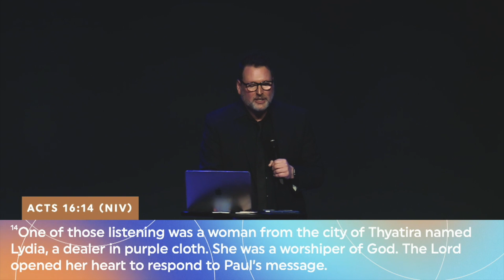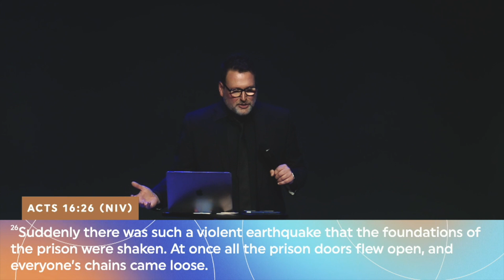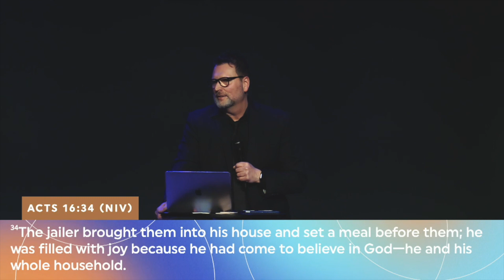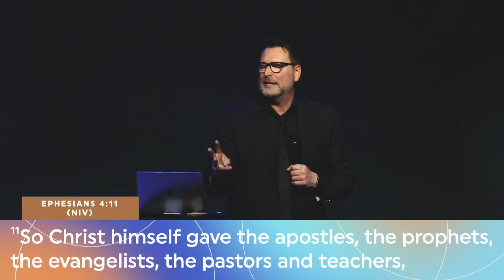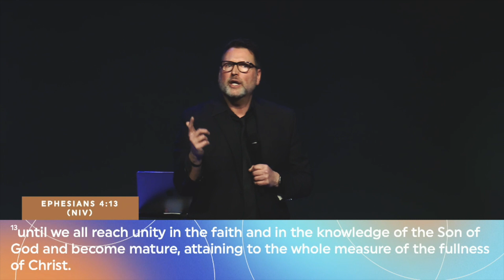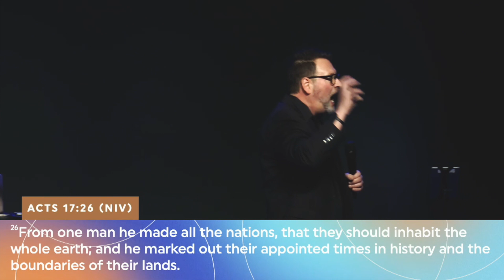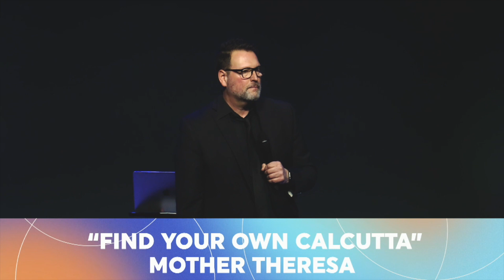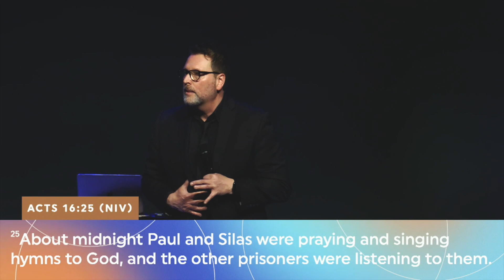Circles - Relationships with a Purpose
In this message, Pastor Lance spoke on the importance of understanding our relationships were created with so much purpose! God pours out his spirit and presence to us so we can in turn pour it out to others!